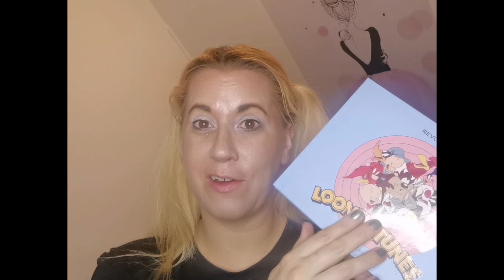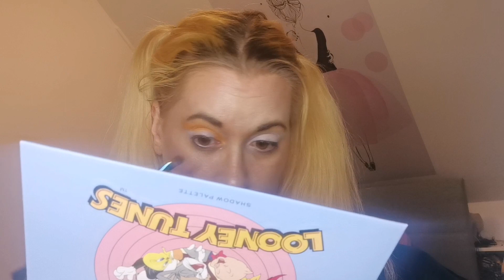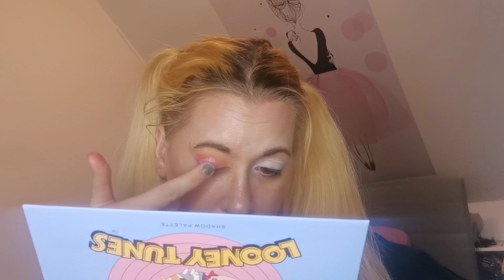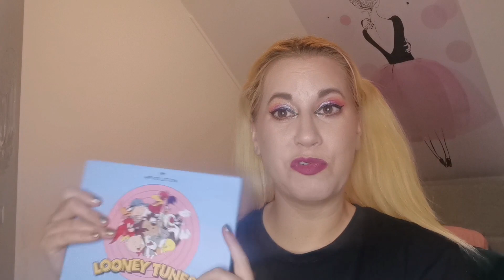Schminkvideo Revolution Looney Toons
Heute schminke ich mit der Looney Tunes Palette von Revolution 😊

Man kann sie direkt bei Revolution bestellen und muss kein Zoll bezahlen

Odenseye:
ANGESCHKA